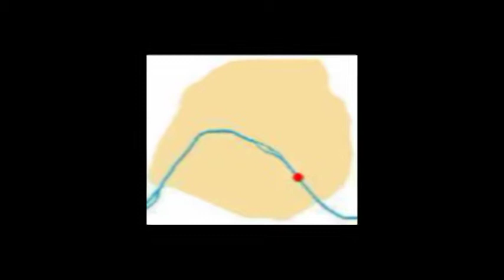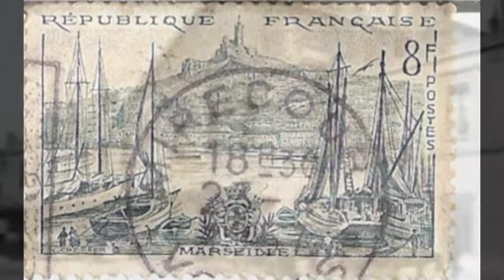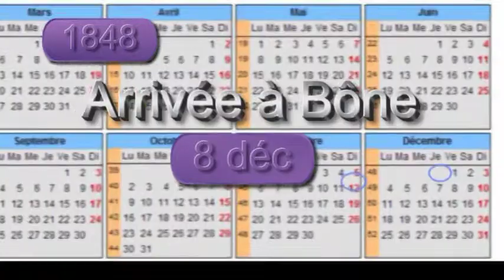Il était une fois...Mondovi - Convoi 11 de Paris à Bône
Convoi 11 - Les hommes et femmes qui doivent créer le village de Mondovi, traversent la France en chalands pour aller prendre "Le Labrador" à Marseille afin d'atteindre Bône de l'autre côté de la Méditerranée.